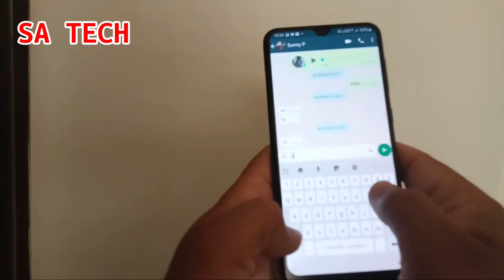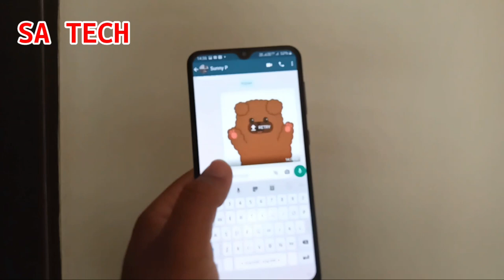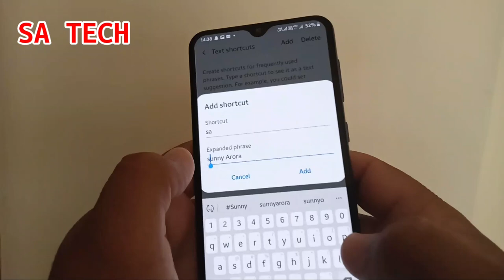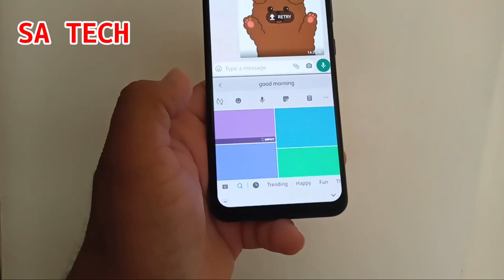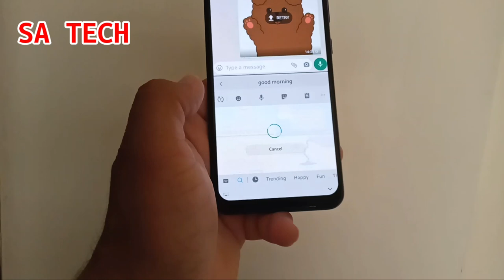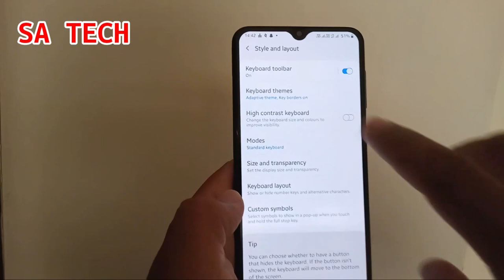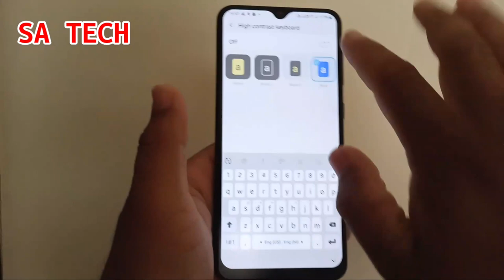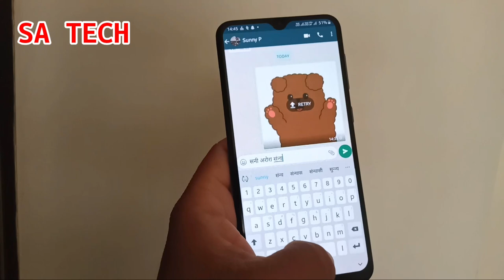Samsung Keyboard All Hidden Features,Samsung Keyboard Powerful Hidden Features For All Samsung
In this video i describe about Samsung Keyboard All Hidden Features For All Samsung Galaxy Devices